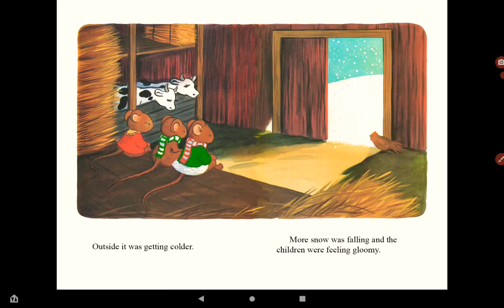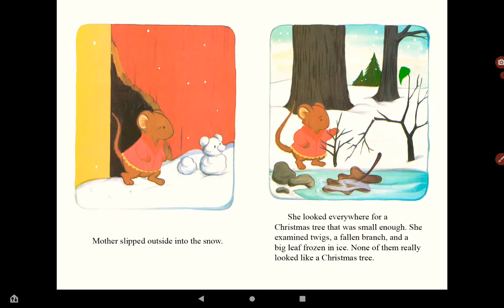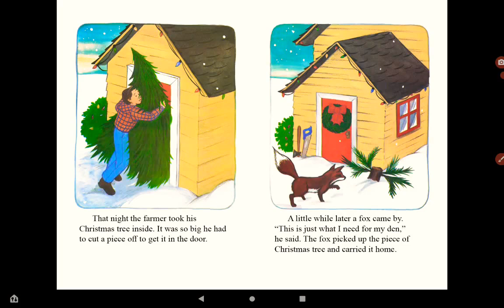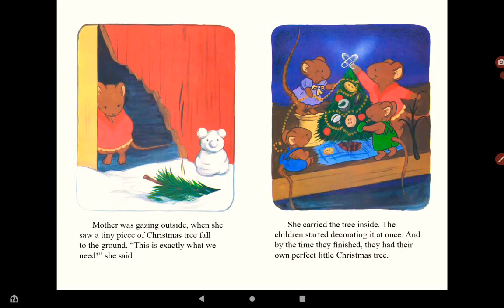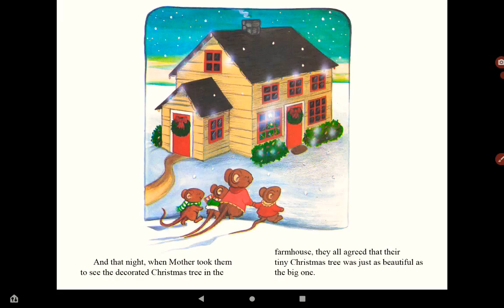Lily. /26/5/2022/ The mouse's christmas